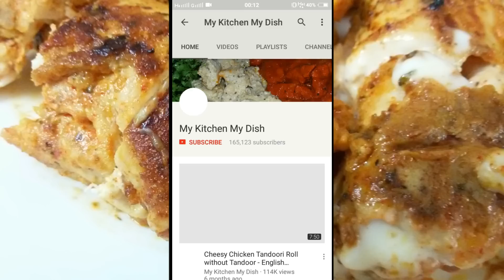Thanksgiving To All My Subscribers For 300000 Subscribers Achievement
A big thanks to all my subscribers for watching my videos and reaching the milestone of 300000 subscribers on 3rd August 2017.
Please follow us on below links and share ur result